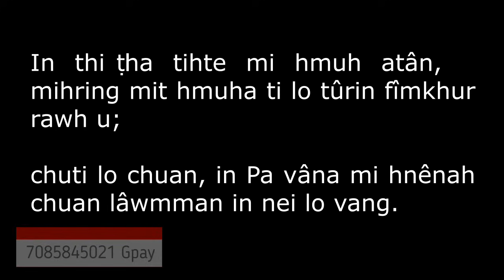Inneihnaa lokal SEKSI deuh deuh-te... leh Inneihnaa an senso zawng zawng zat.. | A tam i ti em??